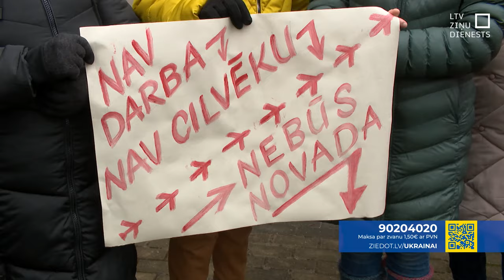Talsos lemj par taupības budžetu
Talsu novada dome šodien lemj par jauno budžetu, kurā iecerēti dramatiski taupības pasākumi, jo pašvaldībai jāsabalansē vairāk nekā 8 miljonu eiro liels iztrūkums. Samazināts atalgojums un saīsināta darba nedēļa pašvaldības iestāžu darbiniekiem, pārtraukts līdzfinansējums pagalmu labiekārtošanai un vēsturisko ēku atjaunošanai, kultūras un tūrisma projektiem. Atteikšanās no stipendijām jaunajiem mediķiem un skolotājiem, kā arī no pašvaldības apmaksātajām brīvpusdienām skolēniem un bērnudārzniekiem. Šo ieceru dēļ deputātus šodien pie domes ēkas sagaidīja neapmierinātu iedzīvotāju protests.